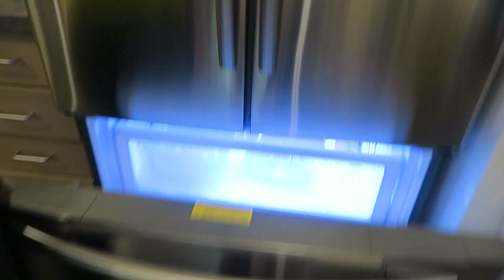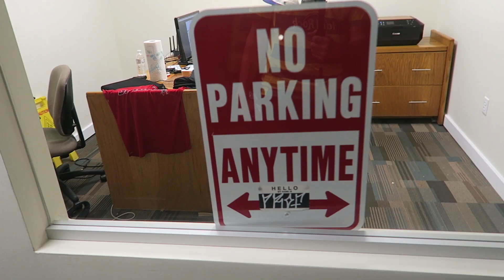MY WORST PURCHASE ON AMAZON EVER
👍 Want a private server?
FOLLOW ME ✅
33731
United States of America